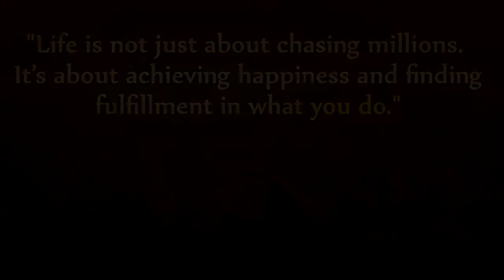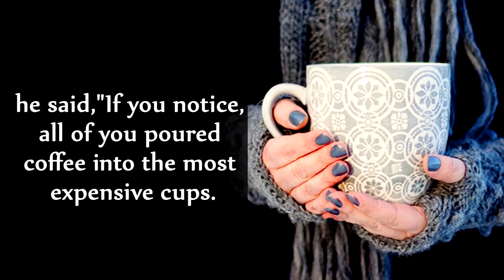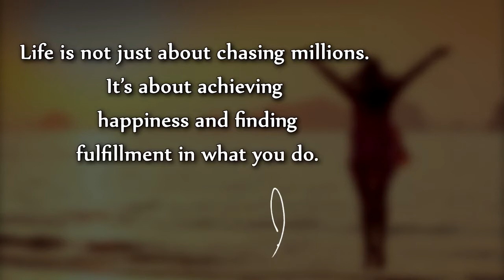There's more to life than achievement or success Inspirational video by RVM